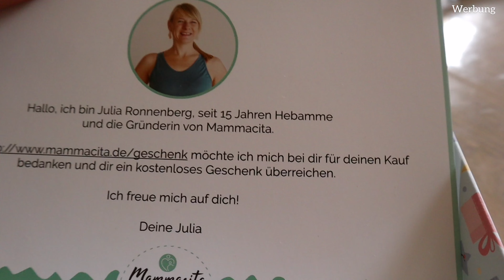41ssw | CTG | Ich habe Angst | Arzttermin | Mammacita Pucktuch |Geburt Anleiten | Marytuga